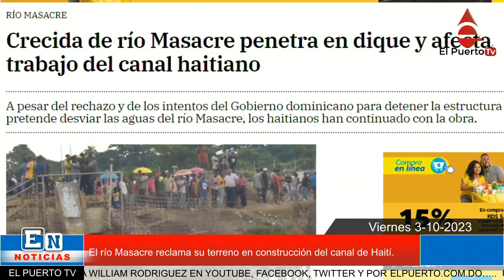El río Masacre reclama su terreno en construcción del canal de Haití